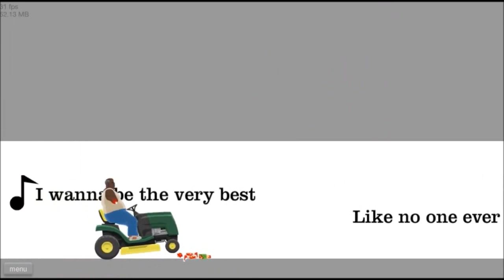Happy Wheels Gameplay Part 9